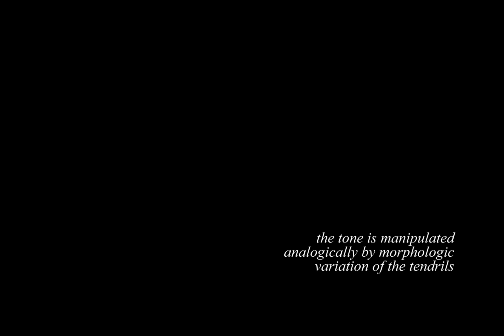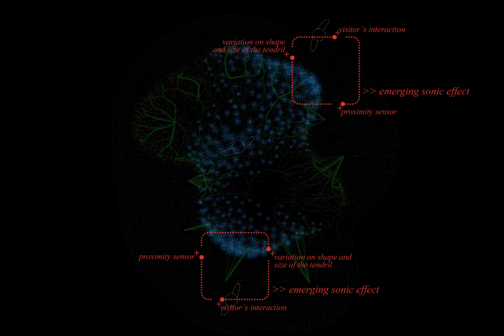META-Follies - ecoLogicStudio - studies of acoustic interaction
"META-follies for the Metropolitan Landscape" is a project designed by ecoLogicStudio for the FRAC Museum in Orleans